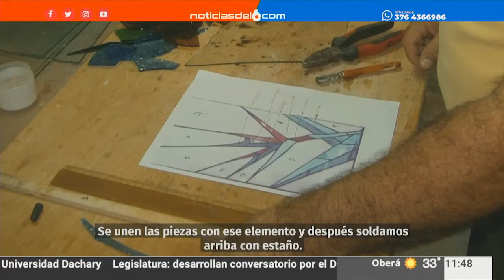28-11-20 PARQUE ABIERTO TV - SOY DEL PARQUE - PATRICIA ALVAREZ CIRELLI - VITRALISTA